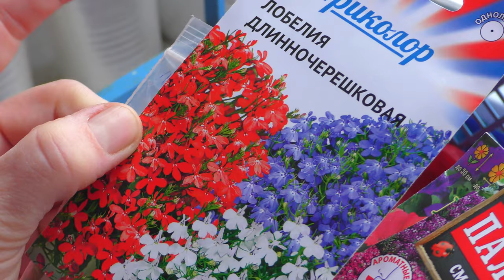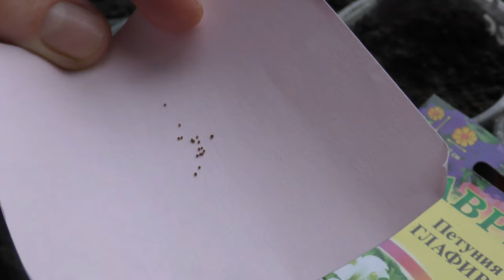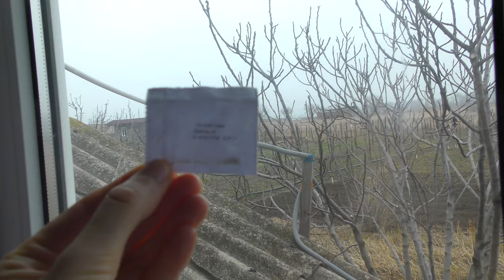30 ч. Жизнь на Кубани. Ещё РАНО сажать? Почему НЕ ДЕЛАЕМ ГРЯДКИ как на севере? Посадка картофеля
В этом видео:
Перебираем купленный на рынке картофель на посадку и для еды.
Сажаем картофель в открытый грунт.
Готовим рассаду для однолетних цветов в свой сад.